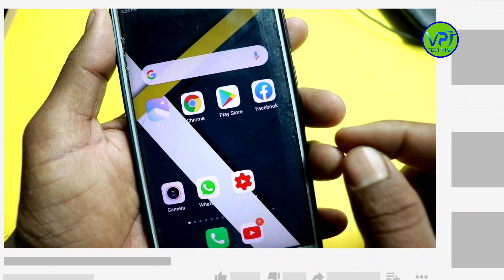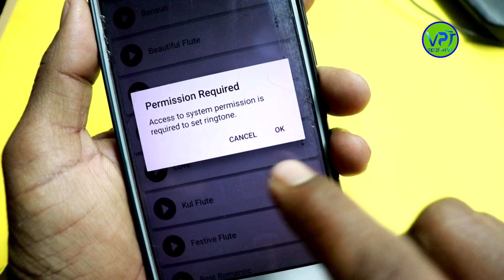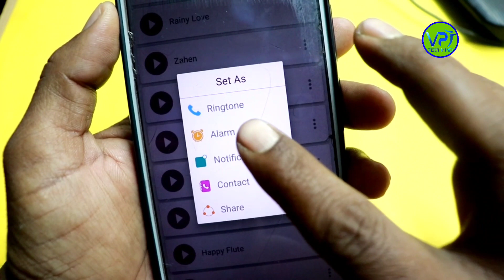New ringtone 2021 ये ringtone आपने पहले कभी नहीं लगाई होगी phone मे bast Android trick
app link